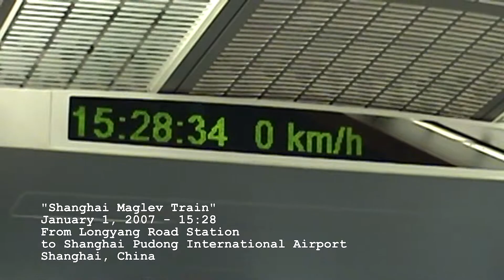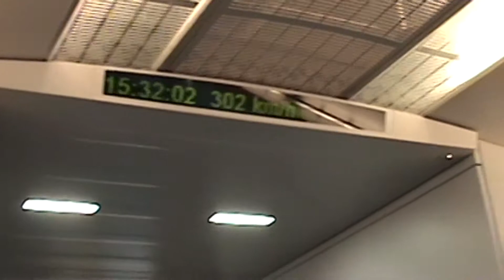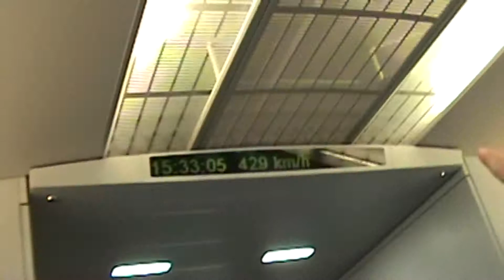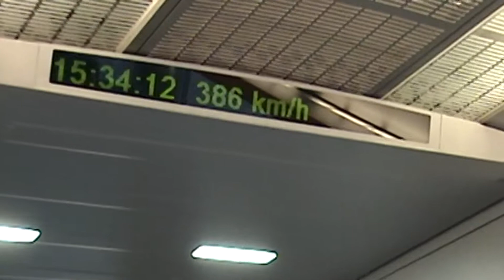china Shanghai Maglev Train jan1 2007